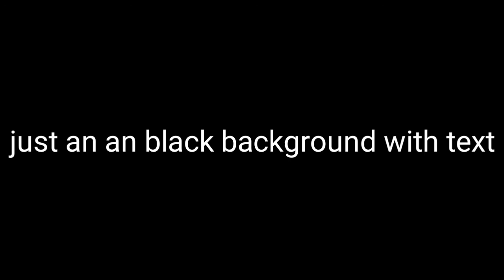(April fools) ~ Meet the professional driver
NANI!? PYRO DORIFTO!